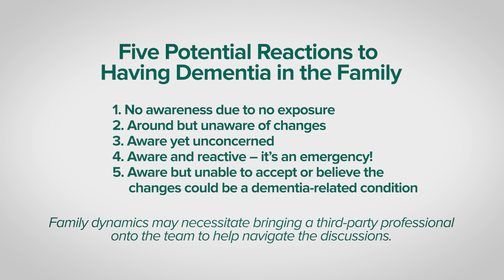Different Perspectives Within the Family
In this video Teepa Snow, Dementia Care Specialist with Positive Approach to Care, shares the five potential reactions that family members may have when a loved one has dementia. She also highlights the importance of seeking support from a third party, particularly in situations where it may be beneficial for a family member to step away.

Learn more about resources for those affected by memory disorders or brain changes by visiting